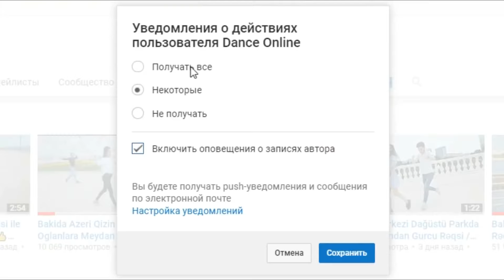Dance Music MV - What's Wrong With You?